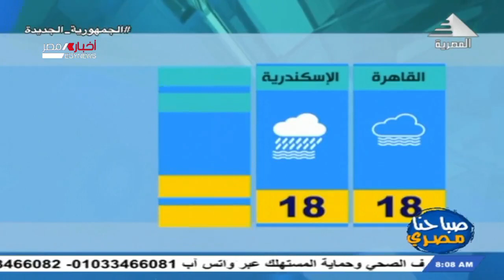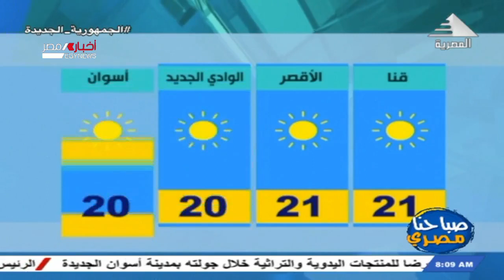صباحنا مصري | احوال الطقس اليوم 29-12-2021